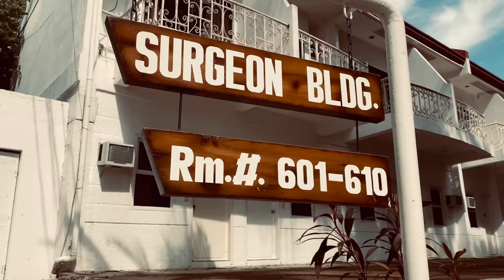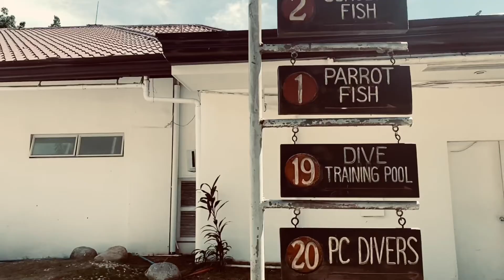Giving Mobile Filmmaking a Try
💢Like our FB page - @AdoBooTV.